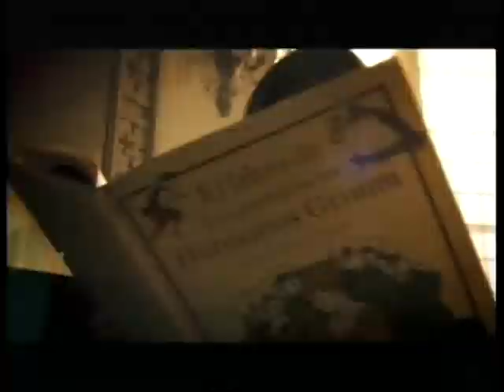MIGUEL MATEOS JOSE SEGUNDO PARTE 2